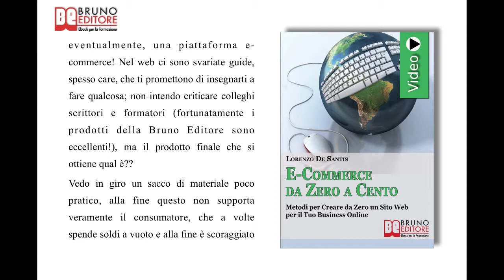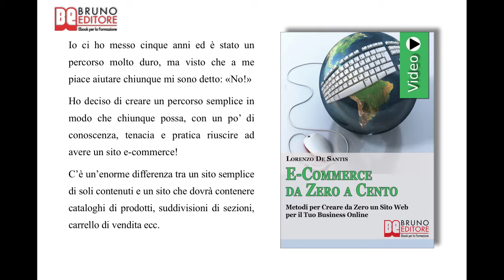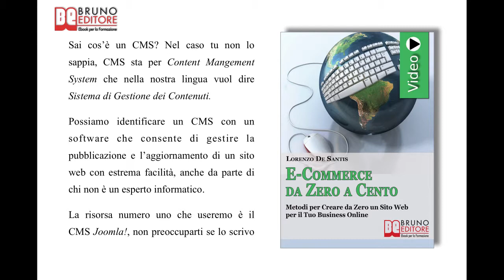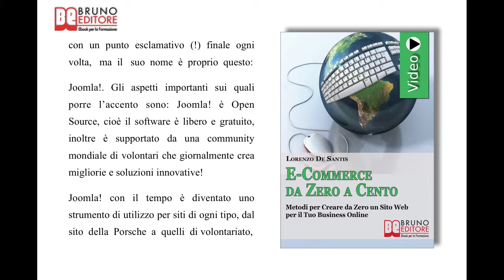E-Commerce da Zero a Cento: Videocorso Pratico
- E-Commerce da Zero a Cento
Metodi per Creare da Zero un Sito Web per il Tuo Business Online -VideoEbook-Bruno Editore
Autore - Lorenzo De Santis

Programma di E-Commerce da Zero a Cento

PARTE 1: REALIZZA IL TUO SITO WEB

COME UTILIZZARE IL SOFTWARE GESTIONALE ADATTO AL TUO SITO WEB

 ✓ Cosa è un software gestionale e come puoi sfruttarlo.
 ✓ Come utilizzare al meglio il miglior software gestionale gratuito.

COME UTILIZZARE GLI STRUMENTI PER AVVIARE CON SEMPLICITA' IL TUO SITO

 ✓ Come acquisire i primi strumenti per avviare il tuo sito.
 ✓ In che modo scegliere il nome del tuo sito e come acquistarlo.
 ✓ Come scegliere i servizi che dovranno affiancare il tuo sito e come usarli.
 ✓ Come trovare e scaricare i giusti file del database in base al tuo sistema operativo.
 ✓ Come avviare e impostare il programma del database.
 ✓ Come verificare la funzionalità del server con un semplice click.

COME OPERARE PRIMA DELL'INSTALLAZIONE DEL TUO SITO WEB
 ✓ Come gestire i file e le cartelle per lavorare sul tuo sito.
 ✓ Come scaricare e usare il software FTP.

COSA FARE PER RENDERE OPERATIVO IL TUO SITO WEB

 ✓ Come far partire l'installazione del tuo dominio .
 ✓ Come verificare e modificare i permessi della cartella che danno errore.
 ✓ Come riuscire a inserire i dati nel database .
 ✓ Come impostare correttamente il form amministrativo.
 ✓ Come poter accedere al tuo pannello di controllo amministrativo.
 ✓ Come verificare il tuo nuovo sito.

COME INDIVIDUARE IN MANIERA PRATICA LE FUNZIONALITA' DEL TUO SITO

 ✓ Come utilizzare correttamente le cartelle sul tuo pc, in locale.
 ✓ Come implementare le caratteristiche di gestione.
 ✓ In che modo usare i moduli per gestire la struttura grafica.
 ✓ Come trovare e gestire nuovi componenti per ottenere altre funzionalità per il tuo sito.

COME CAMBIARE E GESTIRE LA VESTE GRAFICA DEL TUO SITO

 ✓ Come riuscire a trovare e installare il tuo primo template.
 ✓ Come scegliere opportunamente e visualizzare il tuo tema grafico.

COME CURARE EFFICACEMENTE LA PARTE AMMINISTRATIVA DEL SITO

 ✓ Come prendere dimestichezza con il pannello amministrativo.
 ✓ Come utilizzare al meglio le icone dell'amministrazione .
 ✓ In che modo ottimizzare il sito web .
 ✓ Come verificare tutte le funzionalità.

COME SFRUTTARE IL POTERE DEI CONTENUTI DEL SITO PER OTTENERE UNA MAGGIORE VISIBILITA'

 ✓ Come gestire i contenuti del sito .
 ✓ Come lavorare correttamente .
 ✓ Come creare la tua prima voce di menù, la tua prima sezione e la categoria attinente al contenuto.
 ✓ L'importanza di comprendere la differenza tra i vari tipi di contenuto.
 ✓ Come visualizzare e gestire i vari parametri dei contenuti.
 ✓ Come creare il primo collegamento a un contenuto del tuo sito.

COME SODDISFARE A PIENO TUTTE LE CARATTERISTICHE DI UN SITO E-COMMERCE

 ✓ Come sfruttare un prodotto altamente professionale per ottimizzare il tuo sito E-commerce.
 ✓ Come orientarsi e prendere dimestichezza con questo software gratuito.
 ✓ Come utilizzare l'amministrazione per iniziare a inserire i prodotti e per gestirli al meglio.

PARTE 2: RISORSE, STRUMENTI E TRUCCHI PER POTENZIARE UN SITO WEB

Giorno 1: COME SFRUTTARE AL MEGLIO LE POTENZIALITA' DEL TUO SITO E-COMMERCE

 ✓ Come potenziare e sfruttare tutto il potenziale di un sito e-commerce.
 ✓ Come riuscire a trasformare un cliente potenziale in un cliente reale.
 ✓ In che modo apportare notevoli giovamenti a tutto il business E-commerce.
 ✓ Come promuovere efficacemente i tuoi articoli .
 ✓ Come trasmettere al potenziale cliente le giuste sensazioni.
 ✓ Come rendere il tuo sito un ambiente professionale .

COME SFRUTTARE AL MASSIMO IL COMPONENTE SEO PER IL POSIZIONAMENTO

 ✓ Come posizionare le tue pagine sui motori di ricerca per essere sempre visibile.
 ✓ Come automatizzare il lavoro di modifica Url per velocizzare e ottimizzare molto i fattori Seo.
 ✓ Come aiutare i processi di ottimizzazione Seo .

COME RICEVERE TANTO TRAFFICO DAI MOTORI DI RICERCA
 ✓ Come riuscire a far decollare il tuo business .
 ✓ Come ottenere una buona percentuale dalla completa ottimizzazione SEO.
 ✓ In che modo riuscire a ottimizzare la struttura della pagina web.
 ✓ Come produrre un estrema visibilità.
 ✓ Come renderti popolare e autorevole.

COME MONITORARE E CONTROLLARE L'ANDAMENTO DEI SITI WEB
 ✓ Come potenziare il sito in termini di conversioni.
 ✓ Come avere sotto controllo in maniera semplice e potente le attività di un sito web.
 ✓ Come utilizzare uno degli strumenti madre per migliorare le conversioni.